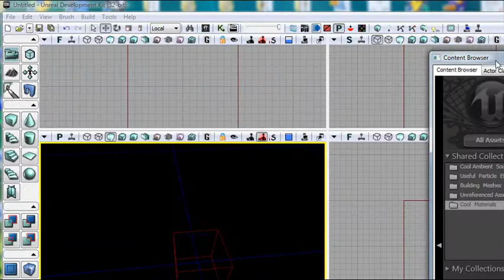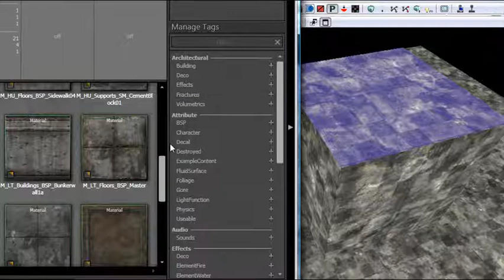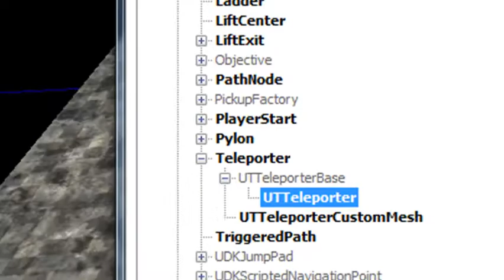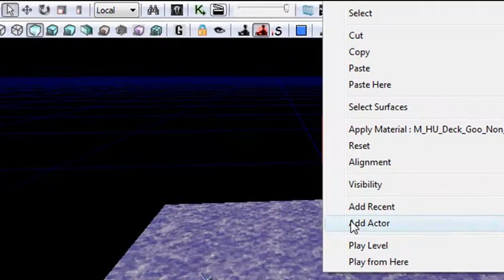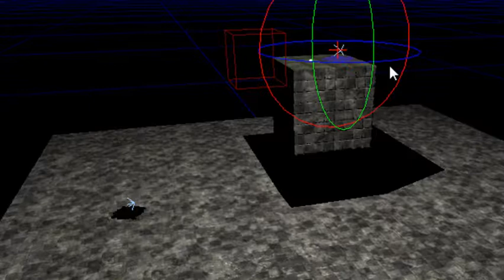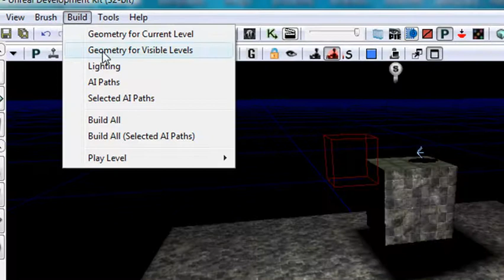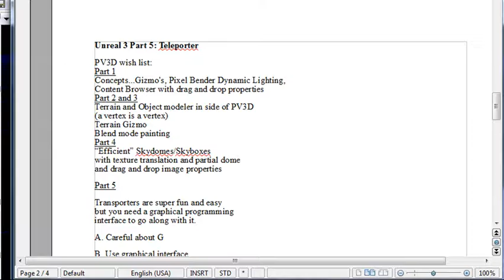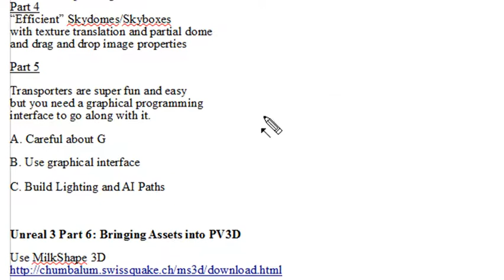Unreal Engine 3: A vision for Papervision Part 5, Transporters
This tutorial demonstrates how to create a transporter in the Unreal Engine, add a texture, and how Papervision3D can be improved using some of its design concepts. This tutorial was created by Mike Lively